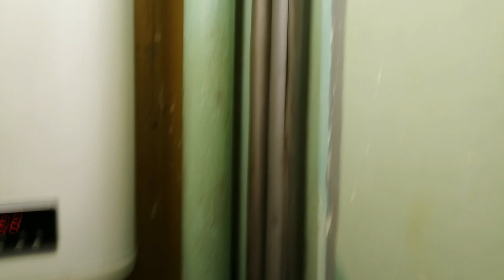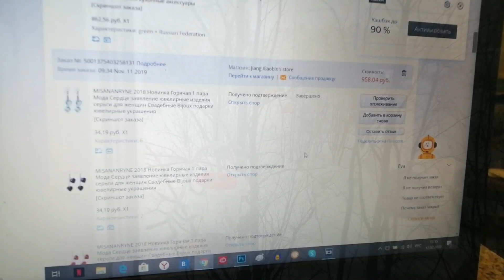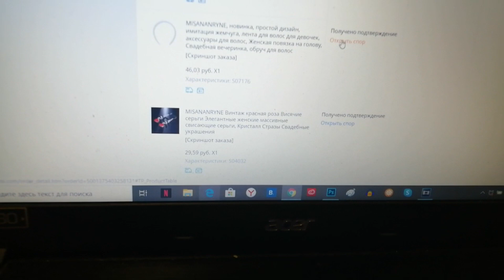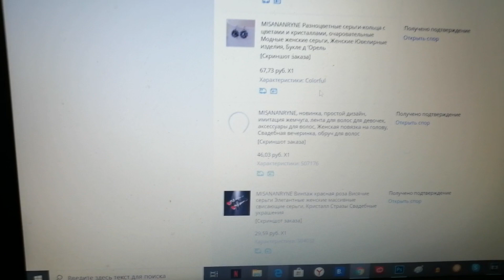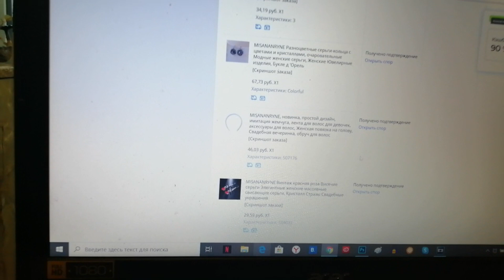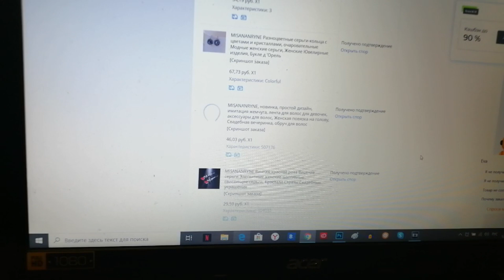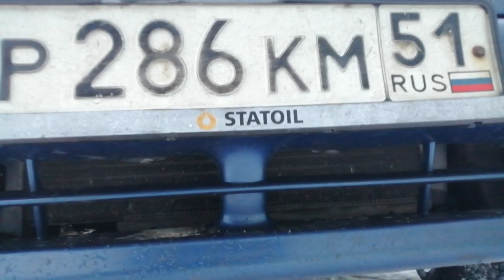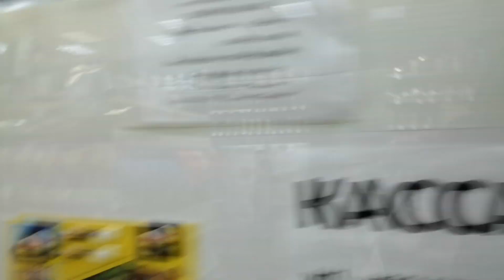VLOG /СОСЕД ПИНАЕТ МОЮ МАШИНУ /ВОЙНА ЗА ПАРКОВОЧНЫЕ МЕСТА/ ВОЗВРАТ ДЕНЕГ С АЛИ